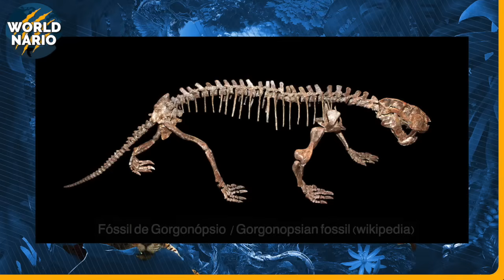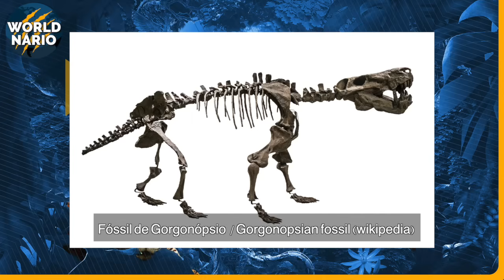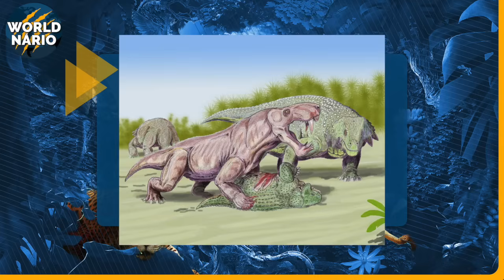ACONTECEU! Superpredador de 2 metros ENCONTRADO na Espanha | O Gorgonópsio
Imagine uma criatura que combina características de répteis e mamíferos. Um animal do porte de um cão robusto, desprovido de pelos, sem orelhas visíveis, mas equipado com dentes afiados como lâminas. Sua presença solitária nas sombras de um mundo pré-histórico desperta uma pergunta perturbadora: que tipo de monstro era esse?

Este é o Worldnário, e hoje você vai conhecer uma descoberta que abalou o mundo da paleontologia. Um fóssil encontrado em Maiorca revelou o que pode ser uma das feras mais antigas e adaptadas da evolução – um predador tão impressionante quanto aterrorizante. Clique no like, considere se inscrever, afinal seu like e inscrição são gratuitos e nos ajuda muito por aqui. Agora venha com a gente descobrir mais sobre esse enigma da natureza.

Essa besta não apenas dominava sua era, como também carregava traços surpreendentemente familiares. Seria ele um predador astuto como um lobo? Ou um caçador incansável como os felinos modernos? Seu papel era como um superpredador é claro, mas os detalhes de sua anatomia, comportamento e evolução ainda guardam mistérios que continuam a fascinar os cientistas.

A descoberta ocorreu em uma Maiorca muito diferente da ilha paradisíaca que conhecemos hoje. Naquela época, durante o distante Permiano, o local fazia parte de Pangeia – um supercontinente repleto de biomas únicos e criaturas que ultrapassavam os limites da imaginação. Este achado é um lembrete de que o mundo já foi lar de monstros tão habilidosos e perigosos que só podemos agradecer por sua extinção.

Essa jornada nos levará de volta a 270 milhões de anos, para explorar
como essa fera moldou o caminho da vida no nosso planeta. Sua história é parte de uma era onde a sobrevivência não era apenas uma questão de força, mas de adaptação ao desconhecido. E acredite, essa criatura era a personificação do terror evolucionário.

A Era dos Monstros da Pangeia

Hoje, Maiorca é um paraíso mediterrâneo conhecido por suas praias de águas cristalinas e montanhas que se elevam como guardiãs da ilha. Mas há 270 milhões de anos, este mesmo local era parte de um mundo completamente diferente.

Durante o período Permiano, a Terra estava dominada por um supercontinente colossal chamado Pangeia, um mosaico de terras emendadas que formava uma paisagem única, selvagem e implacável.
Na Pangeia, o clima era tão extremo quanto o território. Em algumas áreas, vastos desertos escaldantes dominavam o horizonte; em outras, florestas densas e pântanos ocultavam predadores aterrorizantes.

O oxigênio no ar era mais escasso do que hoje, e isso moldou criaturas capazes de sobreviver em condições que testavam os limites da evolução. Entre essas feras, uma em particular reinava com garras afiadas e dentes que cortavam como sabres – um predador que fazia até os maiores herbívoros tremerem.

Mas antes de chegar a ele, é importante visualizar a transformação que Maiorca sofreu ao longo dos milênios. O que hoje é uma ilha cercada por mares tranquilos já foi uma planície semiárida, com vegetação rasteira e pouca sombra para se esconder.

Durante o Permiano, a área que hoje chamamos de Mediterrâneo estava localizada perto do equador, uma região quente e com muitos ventos. Não havia mares azul-turquesa, mas rios sinuosos e lagos efêmeros, cercados por predadores à espreita.

Gorgonopsio: A Besta.

E é aqui que entra a fera de nossa história. O gorgonopsio – cujo nome significa "rosto de Górgona”. Essa nome foi escolhido inspirados em criaturas da mitologia grega, a semelhança de características entre um ser mitológico e um animal pré histórico, talvez não seja mera coincidência não é mesmo?

O gorgonopsio  era o ápice da cadeia alimentar em sua época. Ele não era um dinossauro, como muitos podem pensar, mas um sinápsido, um grupo de animais que precedeu os mamíferos modernos. Imagine um corpo musculoso e ágil, como o de um cão de caça, mas coberto por uma pele dura e seca, sem pelos. Seus dentes eram verdadeiras armas, projetados para perfurar e rasgar carne com precisão cirúrgica.

Estudos sugerem que os gorgonopsios podiam medir até 2 metros de comprimento, embora o espécime encontrado em Maiorca fosse menor, indicando que talvez fosse jovem ou uma variação regional.
Seus dentes, semelhantes aos caninos afiados dos famosos tigres-dente-de-sabre que viveriam milhões de anos depois, eram utilizados para causar ferimentos fatais em presas maiores. Isso o tornava especialmente temido entre os herbívoros do Permiano, que, embora robustos, raramente tinham chance contra a força, velocidade e estratégia desse predador.

O Caçador Perfeito em um Mundo Implacável

O gorgonopsio era mais do que um predador; ele era um verdadeiro monstro natural. Seus fósseis mostram indícios de uma mandíbula altamente flexível, capaz de abrir em ângulos extremos para cravar suas presas afiadas profundamente em carne. Isso lhe dava uma vantagem evolutiva esmagadora sobre seus competidores, garantindo seu papel como o terror das planícies da Pangeia.